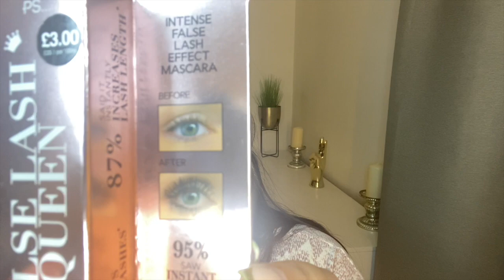CRASH TEST : JE TESTE LE MAQULLAGE PRIMARK 💸💄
❤ Hey, déroule pour + d'infos !! ⬇️⬇️💕💕

Aujourd'hui on se retrouve la suite de la vidéo crashtest makeup primark une vidéo que vous m'avez demandé sur Instagram j’espère que vous allez aimer cette vidéo crash test make up primark !!

Une vidéo makeup ❤️

Dans cette vidéo, mon tri make up   💕

J'espère que vous allez aimer ce moment ❤️

Voici les liens des articles vus dans cette vidéo :

- Organisateur tour

♡ Aujourd'hui, une vidéo rangement maquillage 🤍

♡ Je vous partage mon organisation pour ranger mon make up !

♡ J'espère que ça va vous plaire ! Bisous la mif 💕

❤ J'habite à Londres depuis plus d'un an 🇬🇧
❤ Je suis mariée depuis 3 ans avec Kader 💍

Du lifestyle, des voyages, de la mode, des vlogs, des vidéos cuisine des challenge et plein d'autres choses à partager avec vous ! ❤️

♡ Pleins de bisous la mif !